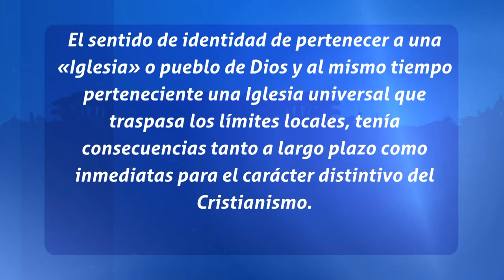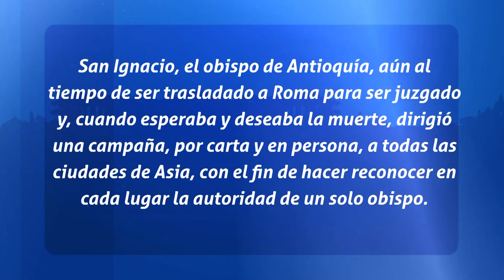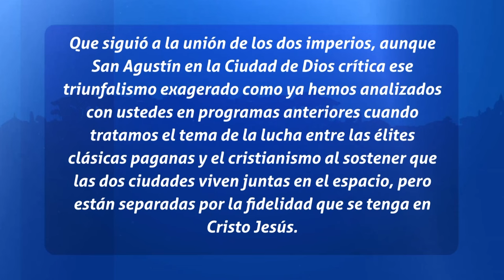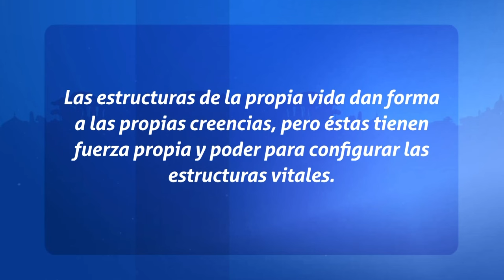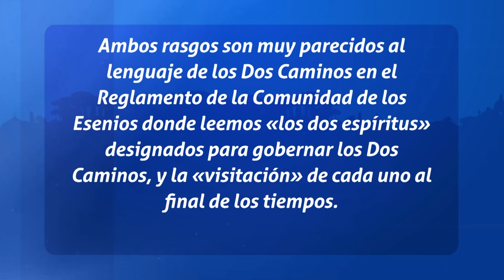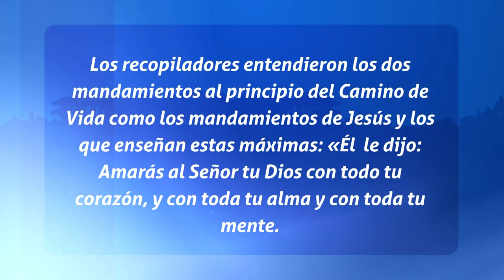Padres de La Iglesia - La etica y la moral de los griegos y los romanos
Sábados a las 7pm por televida Canal 41

Banreservas:
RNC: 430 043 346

Ubicación:  Av. V Centenario #1, Sto. Dgo., DN, Rep. Dom.